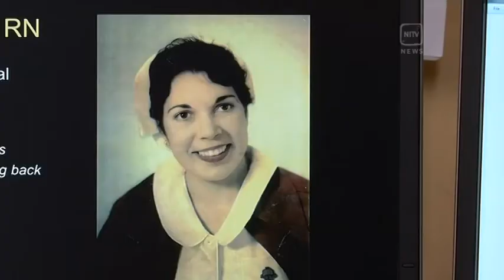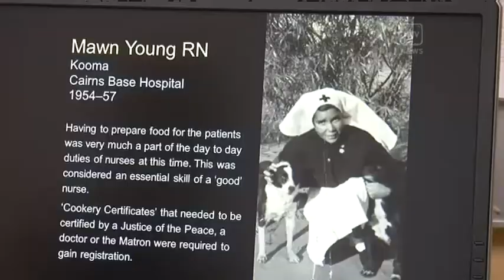NEW QUT RESEARCH PROJECT INTO HISTORY OF ABORIGINAL NURSES AND MIDWIVES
They say history is written by the victors, but our mob are continuing to research and rewrite our history since colonisation. And now, a new project is hoping to collect the stories about Aboriginal and Torres Strait Islander nurses... going back to Federation. NITV News Brisbane correspondent David Liddle spoke to Dr Odette Best from the Qld University of Technology